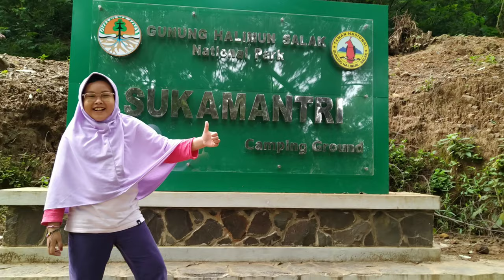FAJAR KEMENANGAN (Suara Persaudaraan)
Nasyid lawas yg dilantunkan oleh tim nasyid Suara Persaudaraan